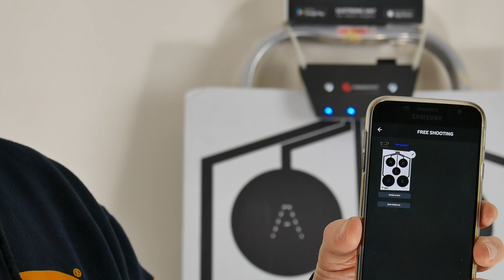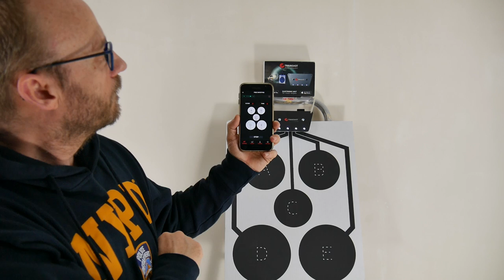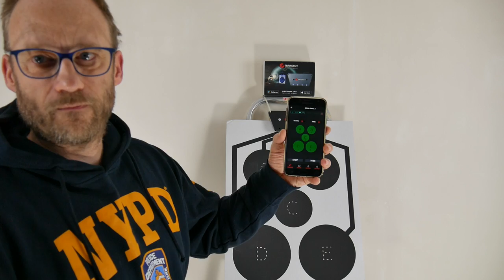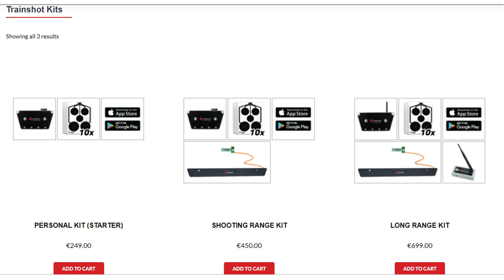gunvlog - Trainshot #1 Vorstellung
Das Trainshot Trainingsystem ist ein interaktives Trainingssystem für das scharfe Schießen auf der Range.
Unterschiedliche Scheiben und Trainingsmodis machen hier das Training abwechslungsreich und interessant.

Das hier vorgestellte Personal Set (Starter) beinhaltet
1 x Trainshot Systemeinheit
2 x Kabelbinder
1 x Inbusschlüssel (zum abnehmen der Hadoxplatte)
10 x Zielscheiben (2 x Geiselnehmer, 2 x IPSC 6 x A-E)

Preis liegt bei € 249,-

Waffenpflegeprodukte Onlinekatalog der Fa. Niebling

3M Peltor LEP100-EU

3M Peltor ProTac Hunter

3M Peltor SportTac

3M Peltor HY80S-EU Gelring für Pletor SportTac

3M Peltor Optime III

3M Peltor X5A

3M Peltor ProTac III Shooter

3M Peltor Tactical XP

3M Peltor Bulls Eye

3M Peltor X4A

3M Combat Arms E-A-R Fit

3M Maxim Ballistic Set

3M Maxim Ballistic (Transparent)

3M Maxim Ballistic (bronze)

3M Maxim Ballistic (gelb)

3M Maxim Ballistic Band2 Brillenband

3M Schutzbrille SF403AF

3M Schutzbrille SF203AF

3M Schutzbrille SF201AF

Cytac Waffenzubehör